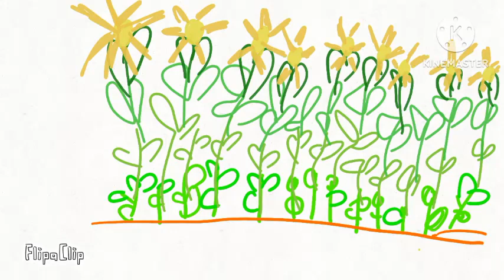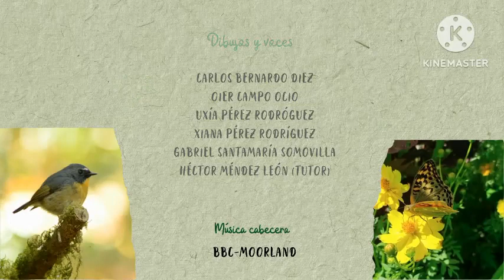Cuento sobre el huerto 1º EP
La clase de 1º de Primaria elaboró este cuento para compartir uno de los problemas del huerto escolar, que fue expuesto en la CONFINT escolar celebrada en el teatro de Ezcaray.